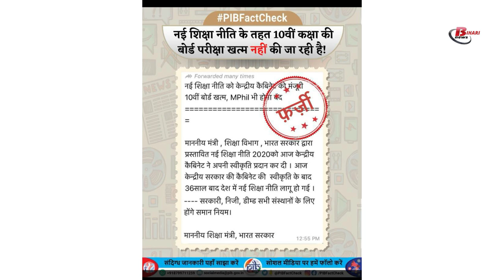क्या नयी शिक्षा नीति के तहत खत्म हो जाएंगी 10वी बोर्ड कि परीक्षा?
In today's video we were talking about the new education policy. Actually this news which is going viral on social media has spread through a letter. It has been written at the top of this letter that... Central cabinet's approval of new education policy, 10th board is over, MPhil will also be closed. But let us tell you that in the year 2020, under the new education policy, a decision was taken to discontinue the MPhil course, but no decision has been taken to discontinue the Class X board exams.